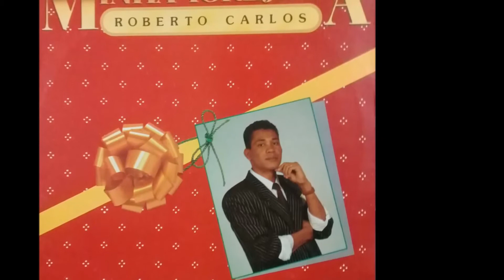Roberto Carlos - O Homem Sabio ( áudio vinil )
Cantor Gospel Roberto Carlos de Oliveira